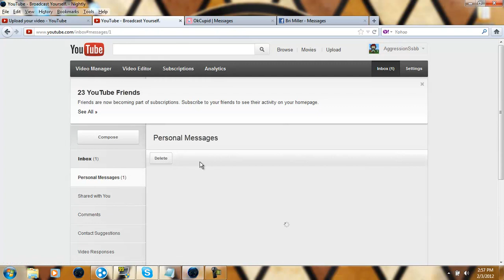Youtube is Glitchy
lol 27 new comments in 30 seconds?